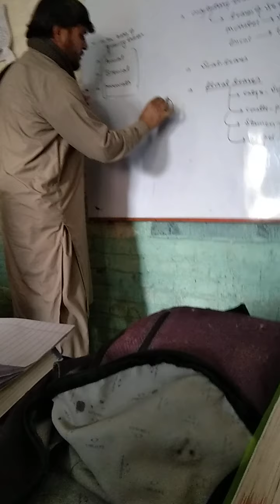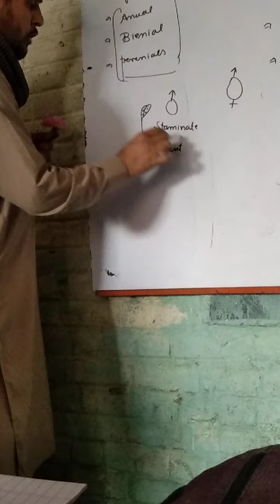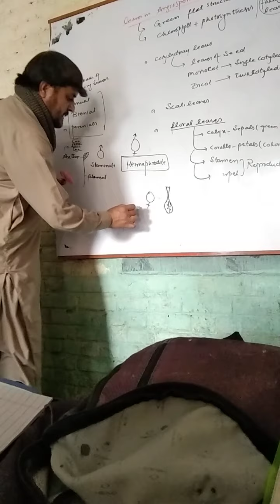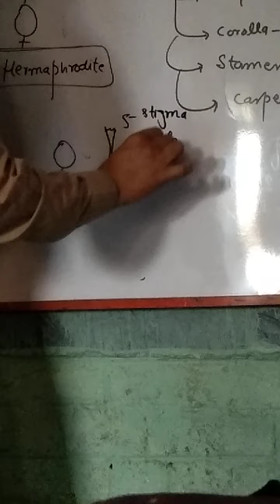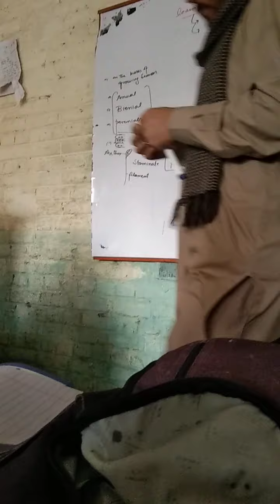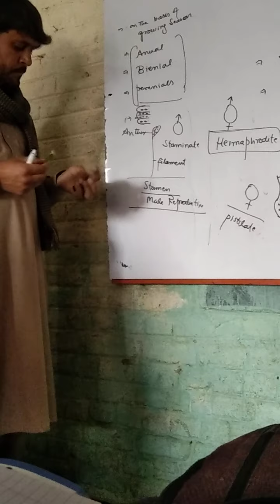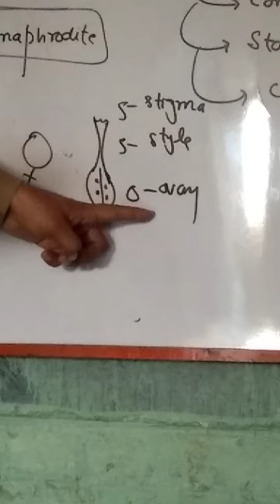comparative biology saeedurrahmanssbiology.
a brief description of flower.sepals. petals.stamen and carpel